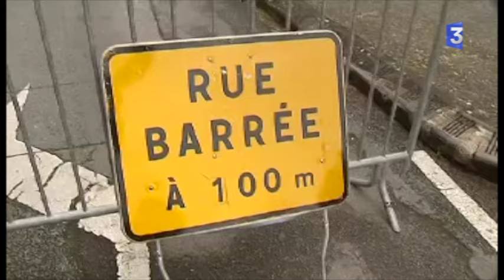Centre - les rues de Bourges inondées